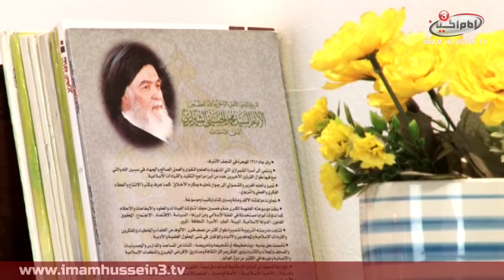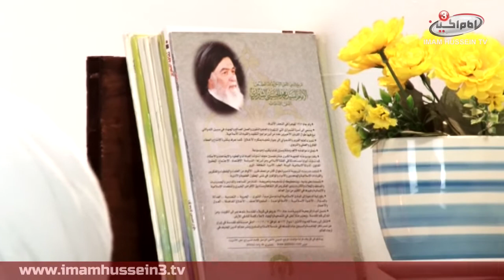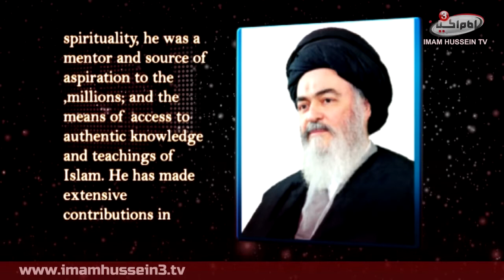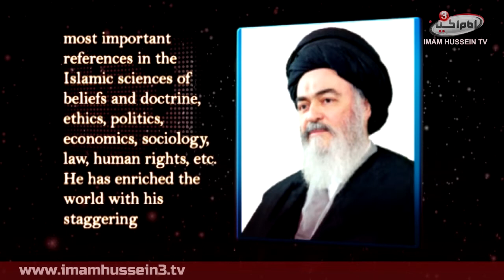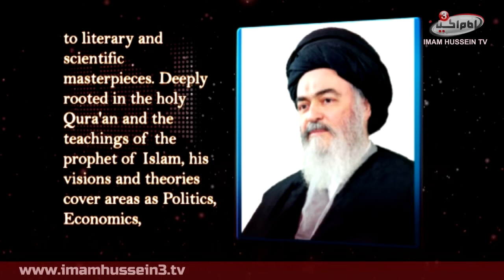From the Law of al-Zahra, peace be upon her | 2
Join us with these series of From the Law of al-Zahra, peace be upon her, by sheikh Yahya Seymour to know some of the morals of al-Zahra, however, the topic itself is the topic of a book which the grand Ayatullah Said Muhammad Shirazi, may rest in peace, has written it. Moreover, sheikh Yahya talks a short summary about the life of the grand Ayatullah Sayid Muhammad Shirazi, may rest in peace, at the beginning of the first episode.